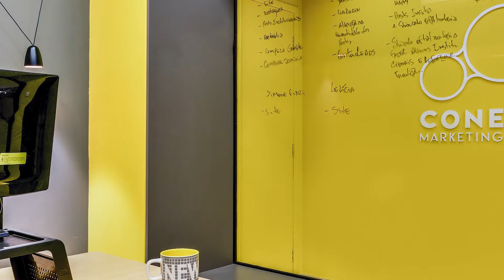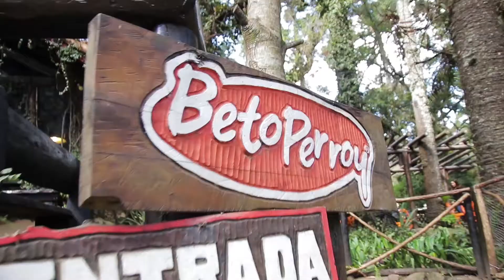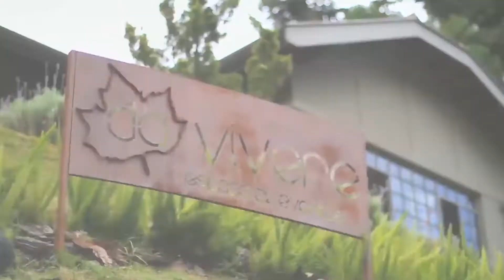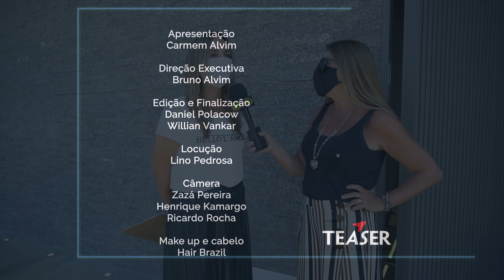PGM 26/dez/2020: Prêmio: Sonnemüller, D.Oliveira, B.Carvalho, M.A.Ruggeri, E.Rosseto e MA I.Design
Programa Especial, com  maratona dos premiados do Prêmio Estilo&Design 2020:
Debora Olioveira: Cat Senior no tema Corporativo
Sonnemüller arquitetos: Cat Novos Talentos no tema Comercial
Beto Carvalho: Cat Senior no tema Comercial
MA Interior Design Cat Novos Talentos no tema Corporativo
Maria Aparecida Ruggeri: Cat Novos Talentos nos temas Áreas Externa e Área Gourmet
Eloisa Rosset: Cat Senior no tema Suite/Dormitório,